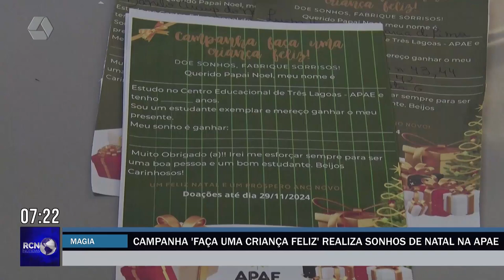Campanha 'Faça uma Criança Feliz' realiza sonhos de Natal na APAE de Três Lagoas